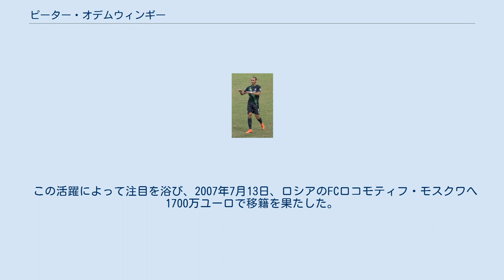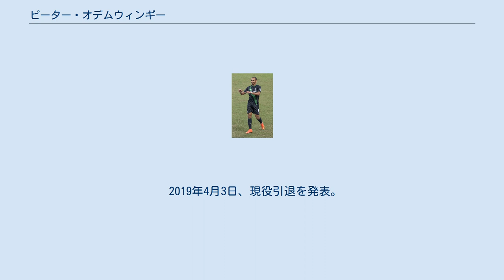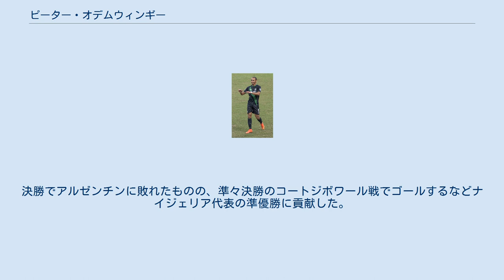ピーター・オデムウィンギー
ピーター・オサゼ・オデムウィンギー（Peter Osaze Odemwingie, 1981年7月15日 - ）は、ナイジェリアの元サッカー選手。
元ナイジェリア代表。
現役時代のポジションはフォワード（ウイング、センターフォワード）。
 1981年、ナイジェリア人の父親とロシア人の母親の元、ウズベキスタン（旧ソビエト連邦）のタシュケントで生まれた。
1994年に母親の母国であるロシアのKAMAZナーベレジヌイェ・チェルヌイへ入団し、翌年から4年間は国内の強豪であるCSKAモスクワの下部組織でプレー。
1999年に父親の母国であるナイジェリアへ引っ越すと同時にASラシーヌ・ラゴスの下部組織へ加入した。
 2000年、ナイジェリアのベンデル・インシュランスFCでプロデビュー。
2002年にベルギーのラ・ルヴィエールに移籍し、ヨーロッパ復帰を果たした。
2005年にフランス・リーグ・アンのリールへ移籍。
2006-07シーズンのチャンピオンズリーグのグループリーグではアウェーのACミラン戦で先制ゴールを決めるなど、リールをクラブ史上初のチャンピオンズリーグ決勝トーナメント進出に導く原動力となった。
 この活躍によって注目を浴び、2007年7月13日、ロシアのFCロコモティフ・モスクワへ1700万ユーロで移籍を果たした。
 2010年8月20日、イングランドのウェスト・ブロムウィッチ・アルビオンFCへ移籍。
翌日の8月21日に行われたサンダーランドAFC戦でプレミア初ゴールを決め、チームの初勝利に貢献した。
2010-11シーズン、オデムウィンギーはリーグで15得点をあげ、クラブのプレミアリーグでのシーズン最多得点記録を更新。
 2013年9月2日、昇格組のカーディフ・シティへ2年契約で移籍。
しかし、シーズン途中に就任したオーレ・グンナー・スールシャール新監督から信頼を得られず、2014年1月28日、ケンワイン・ジョーンズとのトレードでストーク・シティに移籍。
しかしストークではマルコ・アルナウトヴィッチ、ボージャン・クルキッチ、ジェルダン・シャチリ、イブラヒム・アフェレイなどからポジションを奪うことはできず、2016年5月からシーズン終了までチャンピオンシップのブリストル・シティFCへ期限付き移籍。
2015-16シーズンを以てクラブを退団した。
 ハル・シティAFCのトライアルを受けるもフリーの状態で翌シーズンを迎えたが、10月24日にロザラム・ユナイテッドFCと3か月間の短期契約を結んだ。
 2017年4月3日、インドネシア・リーガ1のマドゥラ・ユナイテッドFCに1年契約（1年延長オプション付き）で加入。
デビュー戦となった4月16日のバリ・ユナイテッドFC戦で74分にPKを決めて2-0での勝利に貢献した。
6月12日のセメン・パダンFC戦ではハットトリックを達成し、チームは6-0で勝利を収めた。
 2019年4月3日、現役引退を発表。
今後は指導者の道を目指す意向を表明している。
 ナイジェリアとロシアのハーフのオデムウィンギーはナイジェリア代表とロシア代表のどちらかを選ぶ権利を有していたが、最終的にはナイジェリア代表を選択。
2004年のアフリカネーションズカップでナイジェリア代表デビューを果たす。
 2008年の北京オリンピックにはオーバーエイジ枠で出場。
決勝でアルゼンチンに敗れたものの、準々決勝のコートジボワール戦でゴールするなどナイジェリア代表の準優勝に貢献した。
2010年のアフリカネイションズカップでは3位になり大会ベスト11に選出された。
 2014 FIFAワールドカップではボスニア・ヘルツェゴビナ戦で決勝点を挙げ、ナイジェリアのワールドカップでの16年ぶりとなる勝利に貢献した。